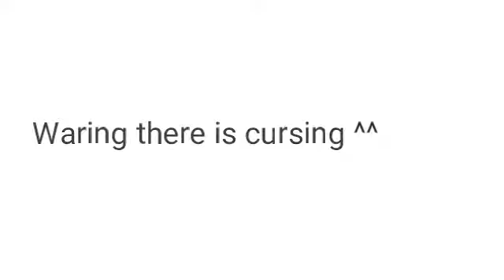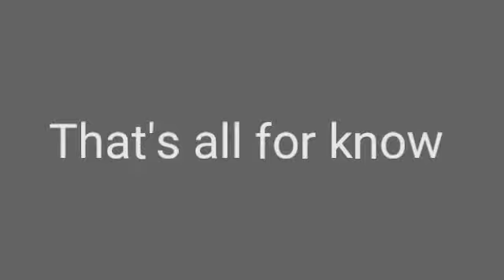tik tok compilation ^^( warning curing and inporapte Lang might be involed)